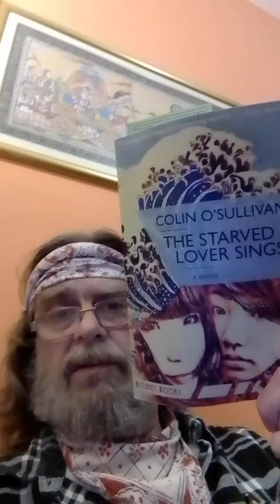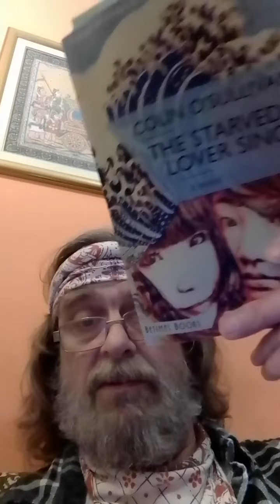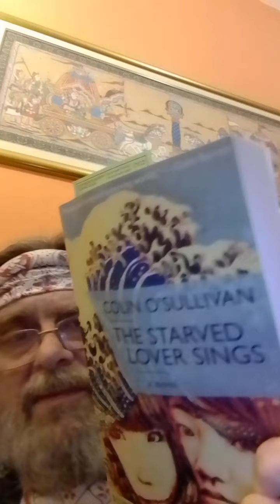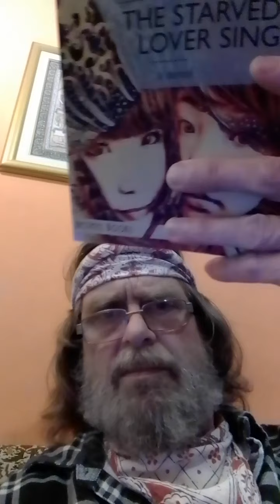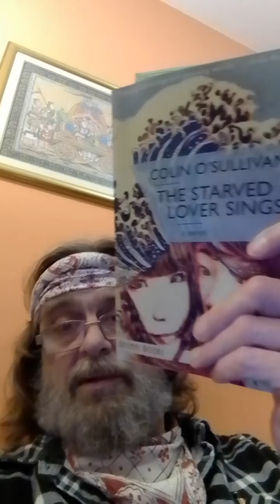rick harsch booktube: THE STARVED LOVER SINGS, by Colin O'Sullivan betimes books